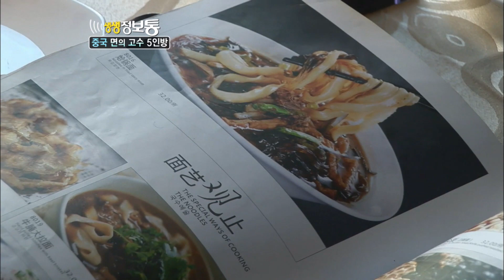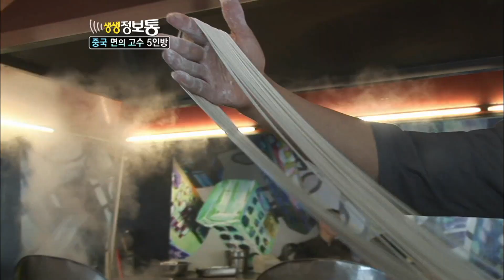중국 면의 고수 5인방 (KBS_2011.01.10.방송)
◼︎ 면요리만 수백가지에 달하는 중국. 요릿수만큼 면요리의 고수도 많다.
 중국 사람들이 새해에 특해 즐겨먹는 장수면은 면 한가닥의 길이가 무려 20~25m에 달한다. 보통 사람은 1~2m 길이로도 뽑기 어려운 면을 장수면의 고수는 힘들이지 않고 쭉쭉 수십미터를 뽑아낸다.
 이 외에도 순식간에 수십가닥의 면을 뽑는 수타면의 고수, 가위로 면을 뽑는 가위면의 고수, 칼날로 대패 밀듯 면을 뽑는 도삭면의 고수, 가느다란 젓가락 하나로 면을 뽑는 젓가락면의 고수 등 다양한 중국 면요리의 고수를 만나본다.